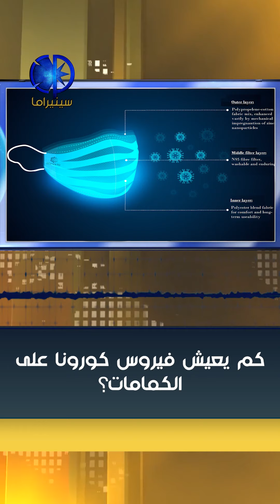الصين تكذب! و كورونا يتسبب في انقطاع السبل بمسافرين سويديين عبر العالم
اخبار_سينيراما : الصين تكذب! و كورونا يتسبب في انقطاع السبل بمسافرين سويديين عبر العالم ... ومن الاخبار المنوعة : رونالدو قد يصبح أول لاعب كرة ملياردير.